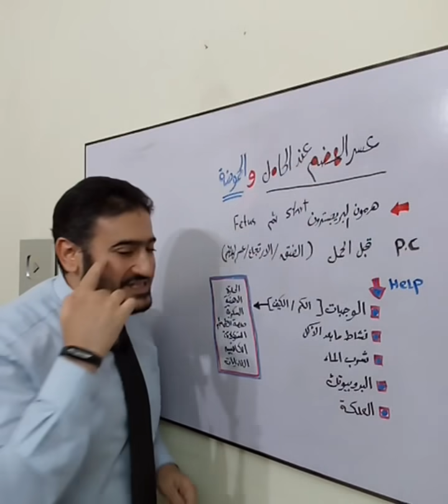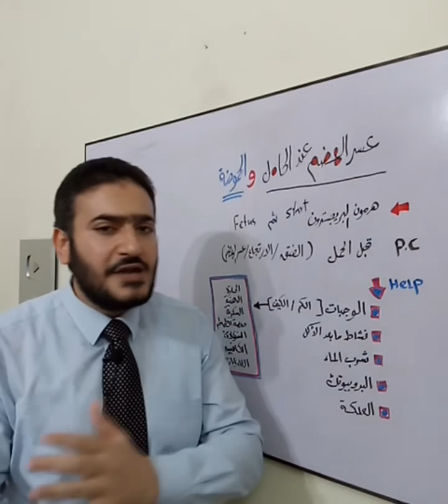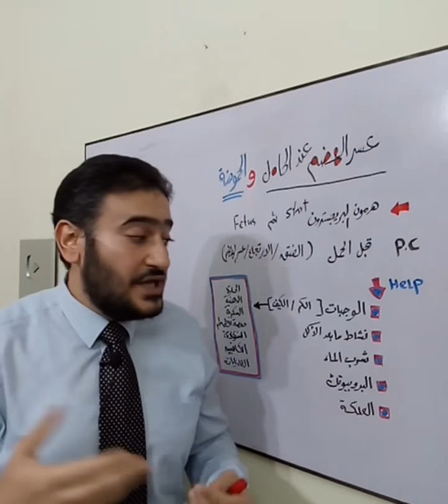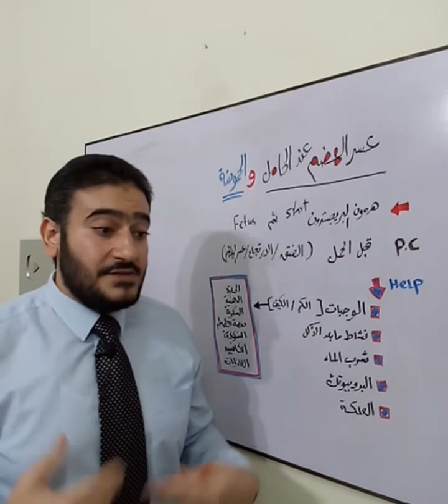عسر الهضم عند الحامل والحموضة ( لماذا يحدث وكيف نعالجه بدون أدوية ؟)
يقدم لكم فيديوهات قناة الروشتة الأستاذ/ باسم حامد , الخبير في التوعية بالصحة  بمجال الأمومة والطفولة و الحاصل على دبلومة توعوية في التغذية ونمط الحياة أثناء الحمل

والآن
*أولا/ موضوعات الأطفال حديثي الولادة والرضع* :
5 أدوية لطفلك حديث الولادة لا غنى عنها لو هتولدي هذه الأيام وسر الرضاعة الطبيعية في وصفة أكيدة